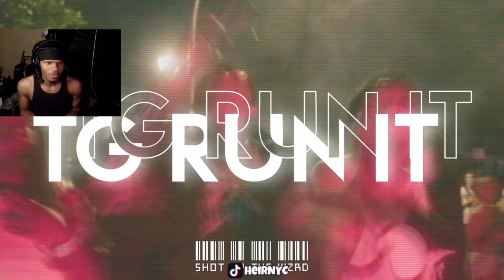VonOff1700 - TG Run It (Official Video) REACTION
VonOff1700- TG Run It (Official Video)

(If y'all got anything for me to react to, send em 𝐎𝐍𝐄 𝐑𝐄𝐐𝐔𝐄𝐒𝐓 𝐀𝐓 𝐀 𝐓𝐈𝐌𝐄! I have a bad memory, so you gotta remind me if I miss it.  $1 to boost a short request (3mins max) $3 for a long request (20 mins max). And attach your name to the request, thanks. Also, y'all have my FULL permission to repost clips from my streams/videos! 🤞🏽)